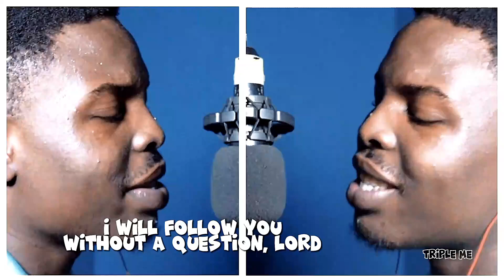911 || Darasimi x Lawrence Oyor || Cover